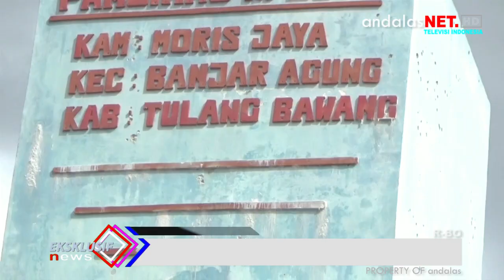Pembagian BLT DD Tahap pertama di Kampung Moris jaya Tuba